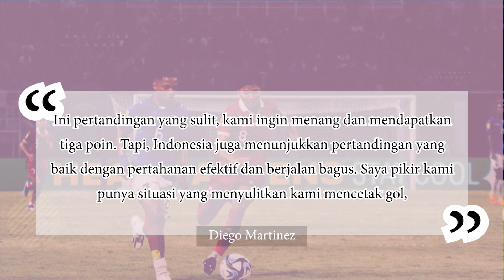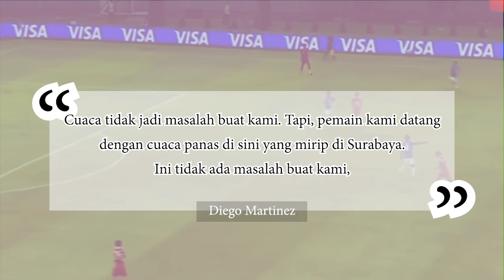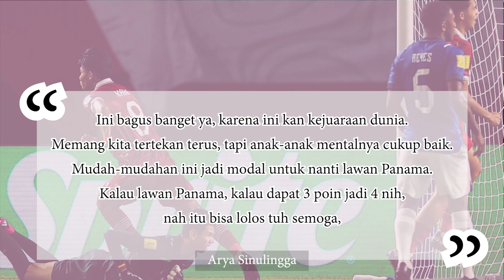SAMPAI FRUSTASI! Awalnya Meremehkan, Pelatih Ekuador Binggung Indonesia Bermain Bagus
Timnas U-17 Indonesia diimbangi Ekuador 1-1 dalam matchday pertama Grup A Piala Dunia U-17 2023 di Stadion Gelora Bung Tomo, Surabaya, pada Jumat (10/11) malam WIB. Pelatih Ekuador, Diego Martinez, menyoroti pertahanan Garuda Muda.